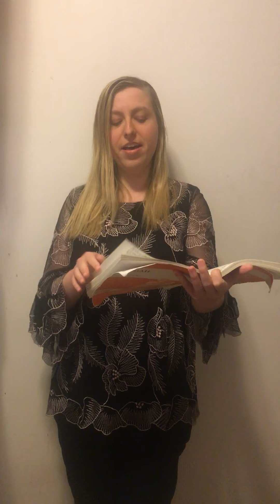Sarah Richards: I Know That My Redeemer Liveth